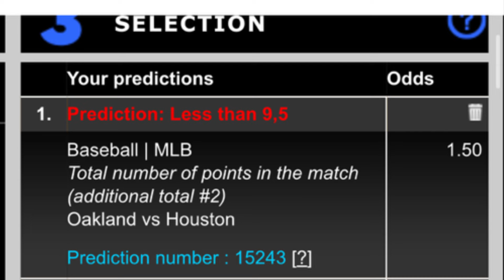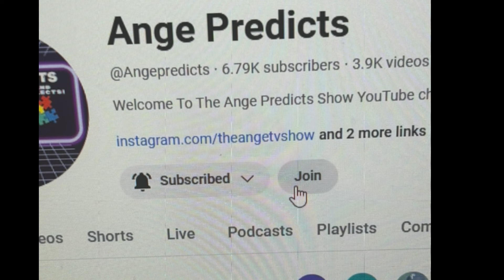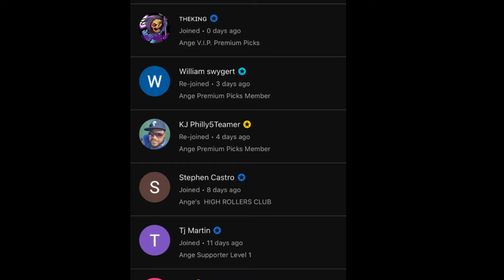Ange’s Parlay of The Day! 05/16/24 FREE Parlay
LOOKING FOR A SPORTSBOOK? Click my promo link and choose a betting site of your choice. Sign up , get verified and play now !!